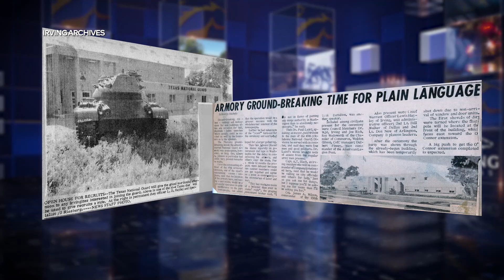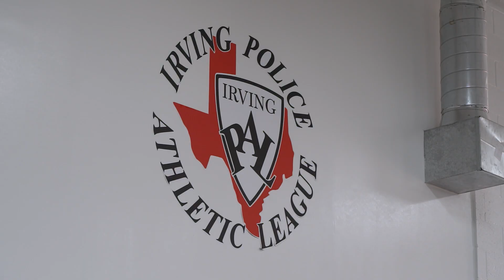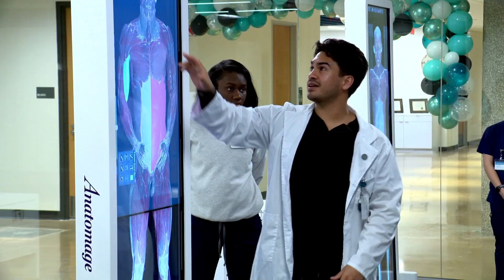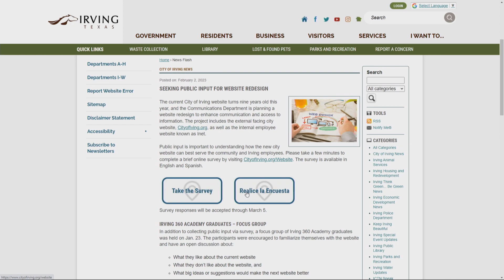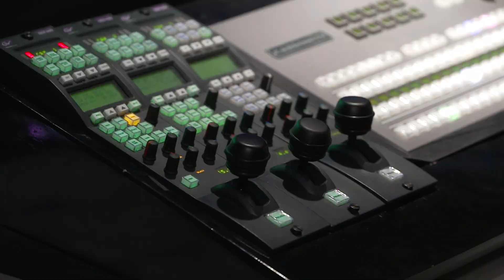City Source - 2/19/23 - New PAL Home/Invited Celebrity Classic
Irving’s Police Athletic League will soon have a new home - get a look inside to see how the transformation of an old armory is progressing. Also, the University of St. Augustine for Health Sciences celebrates its new permanent campus in Irving. Plus a preview of the Invited Celebrity Classic on “City Source.”